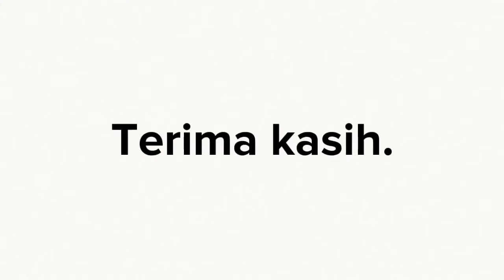SENI CATAN CAT MINYAK - KOLEJ TUNKU KURSHIAN (3T) ZAHRA KHADIJAH SANUSI